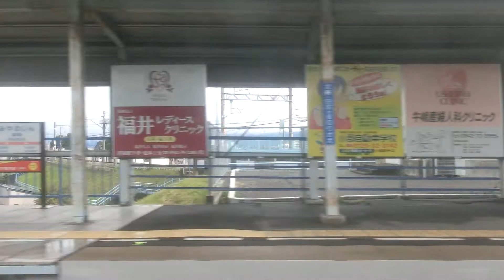5104編成 5000形急行 5104 西鉄天神大牟田線 宮の陣→三国が丘 G140列車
2016/2/20撮影
　三国が丘に全急行が停車するようになって、いつの間にか4年が経過していました。
　8000形が3000形によって置き換えられつつある中、5000形は1編成を除き全編成現役ですが、こちらも後継車の製造が決まってしまいました。